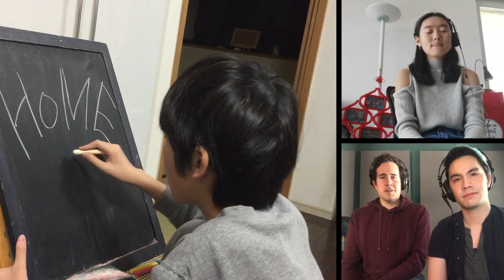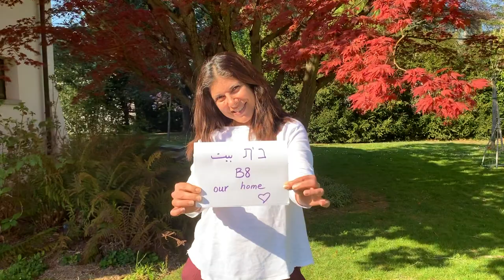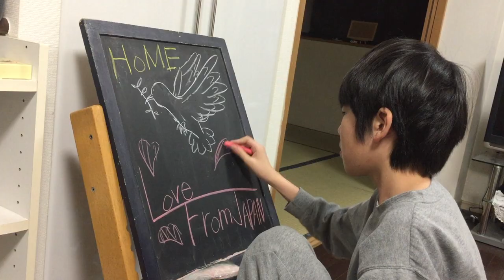Home (from Home) - feat. the JYC Global Family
The Jerusalem Youth Chorus, an Israeli-Palestinian music and dialogue project, brought together all-star musicians and singers from around the world to join them in a song of solidarity and welcome in an isolating time - each from their own home.

**Featured Artists**
Ari Afsar (Eliza, "Hamilton")
Mira Awad (Actor / Director / Vocal activist)
Ysaye Barnwell (Composer / Bass, Sweet Honey in the Rock (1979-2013))
Udi Bar-David (Founder, ARTolerance)
Casey Breves (YouTube superstar)
David Broza (Multi-platinum recording artist)
Melanie DeMore (Composer & Vocal activist)
Frank Fredericks (Founder, World Faith)
Craig Jessop (Director, Mormon Tabernacle Choir (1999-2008)
Joanna Jones (Eliza & Peggy, "Hamilton")
Achinoam Nini (Noa) (Singer / Songwriter / Activist)
Malinda Reese (YouTube superstar)
Moira Smiley (Composer & Vocal activist)
Sam Tsui (YouTube superstar)
Austin Willacy (Beatboxer, The House Jacks)

"Home"
Written by Drew Pearson & Greg Holden
Originally performed by Phillip Phillips
Re-arranged for the JYC Global Family by Micah Hendler

"Home (From Home)"
Audio Production: Micah Hendler & Ed Boyer
Video Production: Micah Hendler & Miranda Bogen